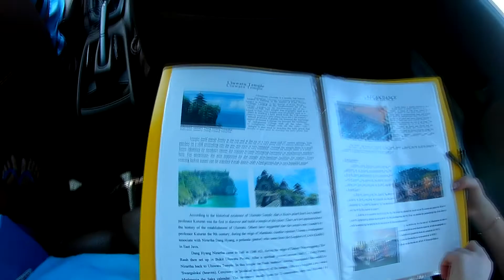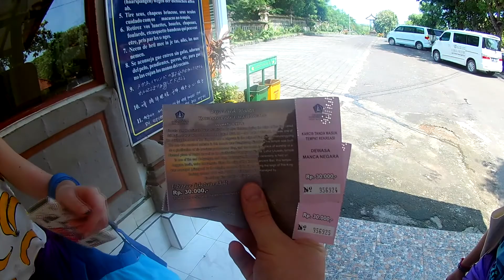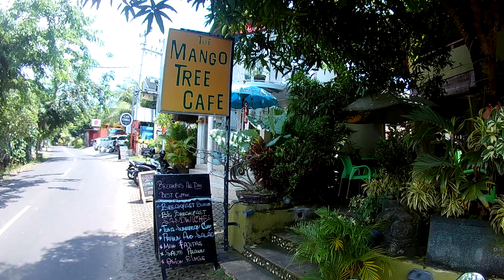✈ VLOG #6: ИНДОНЕЗИЯ || о. БАЛИ || Храм Улувату || Пляжи на острове || Закат на Джимбаране 🌅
о.Бали. День 2: Утром мы отправились в Храм Улувату, где виды со скалы на океан просто завораживают, после чего, наконец-то добрались до пляжей на острове: Padang Padang, Dreamland (куда мы ещё вернёмся). В завершении вечера мы отметили ДР Кирилла ужином на берегу океана и восхитительным закатом на пляже Jimbaran.

Треки из видео: One Republic–Good life, Microdot - Dog Days Are Over (Remix), Ukulele Beach